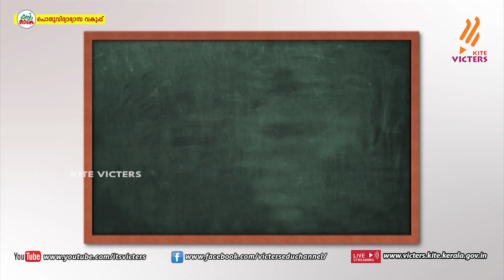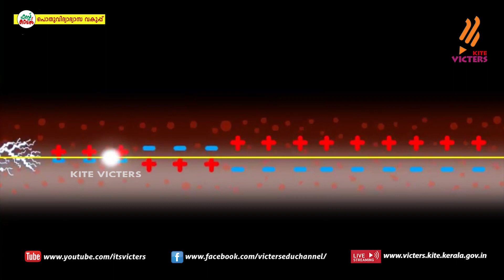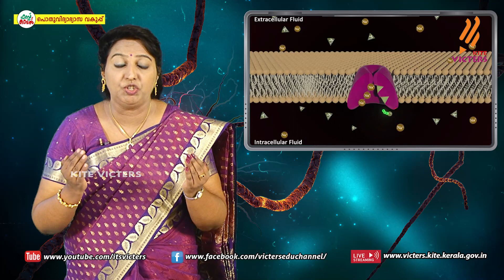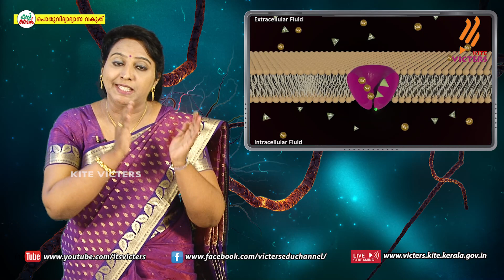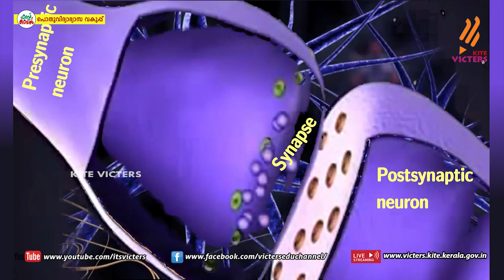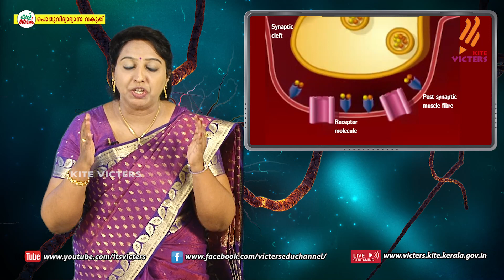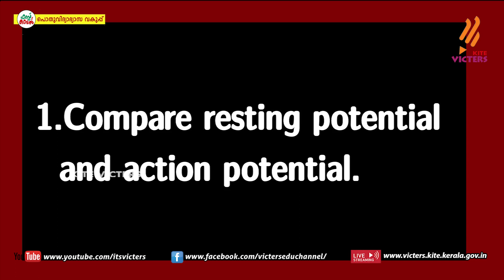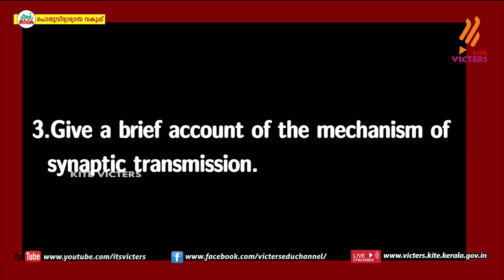KITE VICTERS Plus One Zoology Class 44 (First Bell-ഫസ്റ്റ് ബെല്‍)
സംസ്ഥാനത്തെ സ്‌കൂൾ കുട്ടികൾക്ക് സാങ്കേതിക സൗകര്യങ്ങൾ പ്രയോജനപ്പെടുത്തിക്കൊണ്ടു കൈറ്റ് വിക്ടേഴ്സ് ചാനല്‍ സംപ്രേഷണം ചെയ്ത Plus One Zoology Class 44 (First Bell-ഫസ്റ്റ് ബെല്‍) First Bell.more page’s face book Instagram you tube web @itsvicters